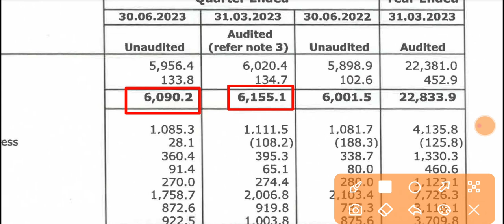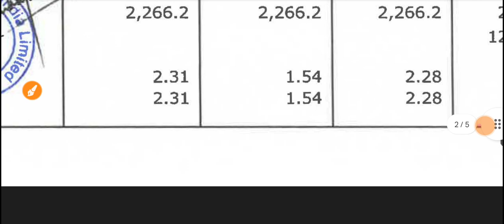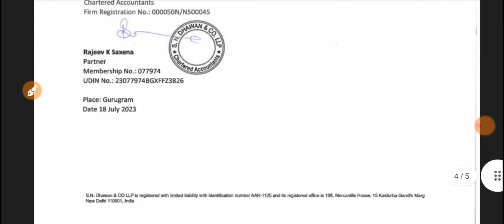Heidelberg Cement Q1 Results 2023 🔴 HeidelbergCement Results 🔴 Heidelberg Cement Share Latest News